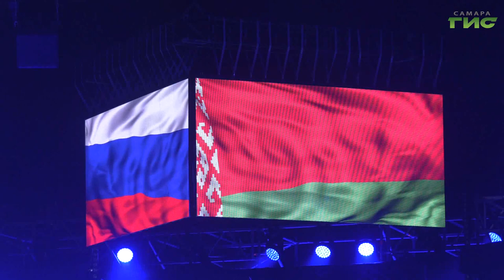Cборная России выиграла в международной матчевой встрече "Бокс на Волге"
Праздник спорта в Самаре.  Матчевая встреча сборных по боксу России и Республики Беларусь прошла во Дворце спорта имени Владимира  Высоцкого. На трибунах не было свободных мест. Любители спорта увидели 13 захватывающих поединков. С одним нокдауном и одним нокаутом в двух боях. Все подробности турнира "Бокс на Волге" у наших корреспондентов.